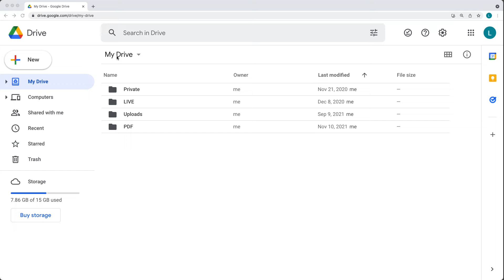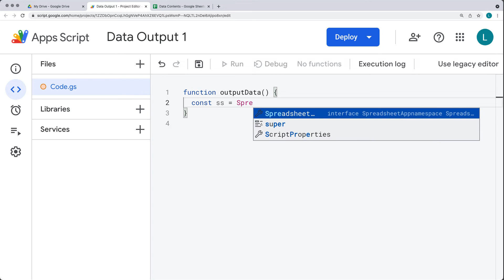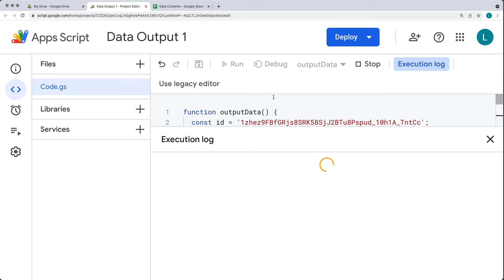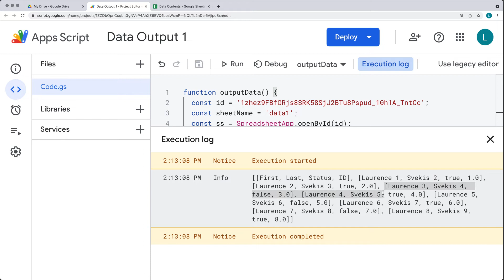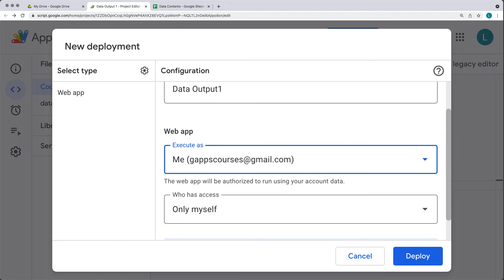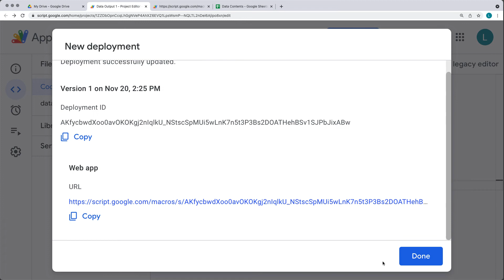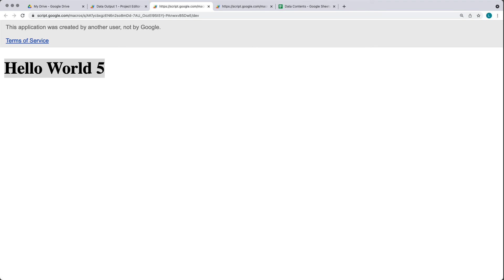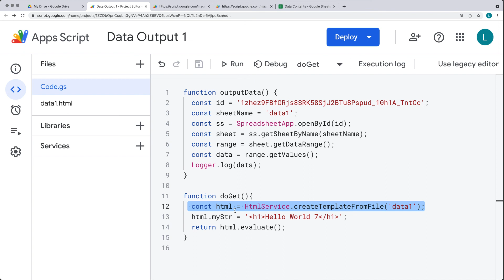Google Sheet Data setup WebApp Apps Script WebApp with JSON data from Sheet Contents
How to setup a web app with Google Apps Script and output Sheet data as JSON content in the web app

Google Sheets as DATA - AJAX to JSON sheet data
Google Sheet Data as JSON JavaScript AJAX Google Apps Script
Are you looking to use your Google Sheet as a Data source for your web applications?
Create a web app with Google Apps Script to output your Sheet data as JSON
Web app can be used as an API endpoint to get JSON data from your Sheet content
Use AJAX to connect to your Google Sheet Data and output it in your web pages.
Connect Google Sheets to your web applications.
No Database needed for your content as JSON - you can use Google  Apps Script to output the sheet data as JSON in a web app.
No Server needed use frontend code to get the JSON data and use it in your web applications.
Coding project - Create a dynamic quiz that uses Google Sheet data for questions.
Connect to the quiz data from JavaScript with a fetch request to the web app URL
Get the quiz data in JavaScript
How to build a dynamic data driven quiz with no backend code needed.

Course content web development and web design courses with coding examples and source code for the lesson content.  Source Code is available within my Github account.  Lessons posted are designed to help students learn more about a specific topic related to modern web development and applying code.
Laurence Svekis is a professional top selling course author having instructed over 1 Million students both online and in person.   Laurence Svekis is a Google Developer Expert specializing in Google Workspace automation using Google Apps Script Code.